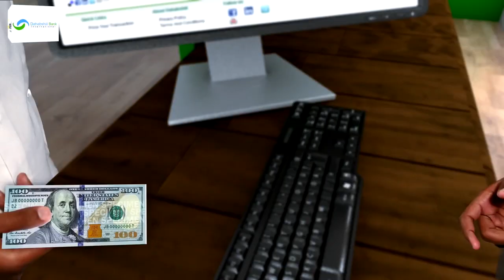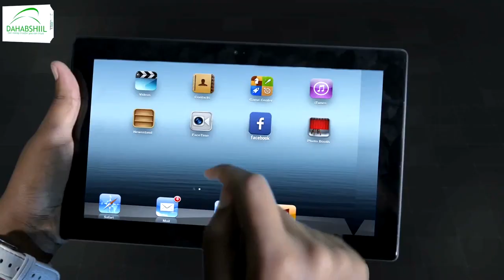Wasaarada Macdanta Somaliland ayaa degaamada koonfurta Berbera kabilaabay mashruuc macdan baadhis Ah